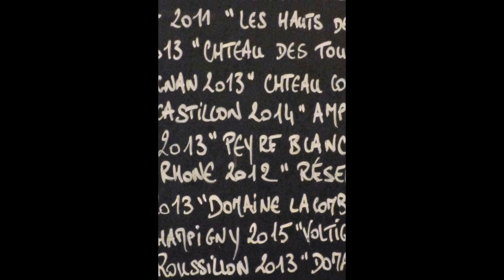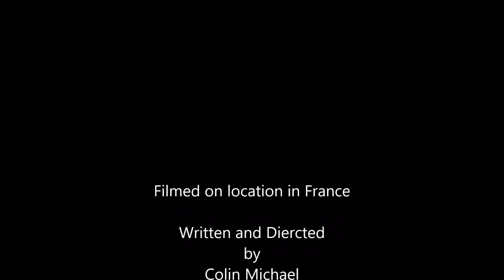Perigueux by Colin Michael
A short black and white night film about and evening in Perigueux artist Colin Michael.